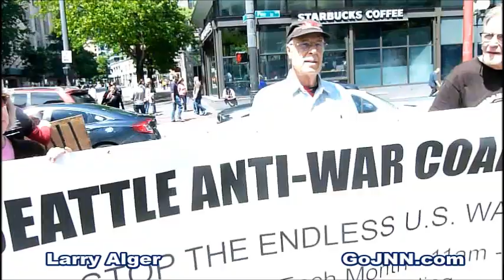Martha Schmidt speaks to the Reality & Human Cost of US policy in Venezuela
5-17-19 This Seattle Attorney nails the TRUTH.
YOU need to listen to her folks
Hands Off Venezuela
Stop the Lies
Stop the Wars
Larry Alger
JusticeNewNetwork.com